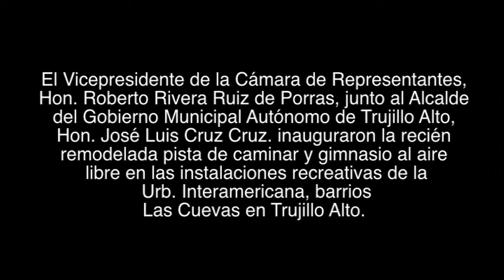Representante Roberto Rivera inaugura parque recreativo junto alcalde de Trujillo Alto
El Vicepresidente de la Cámara de Representantes, Hon. Roberto Rivera Ruiz de Porras, junto al Alcalde del Gobierno Municipal Autónomo de Trujillo Alto, Hon. José Luis Cruz Cruz. inauguraron la recién remodelada pista de caminar y gimnasio al aire libre en las instalaciones recreativas de la Urb. Interamericana, barrios Las Cuevas en Trujillo Alto.